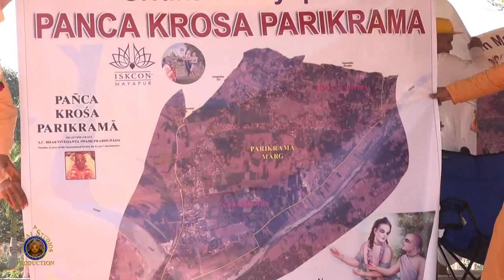Mayapur Pancha Krosha Parikrama with talk by Bhakti Purusottama Swami at Rajapur